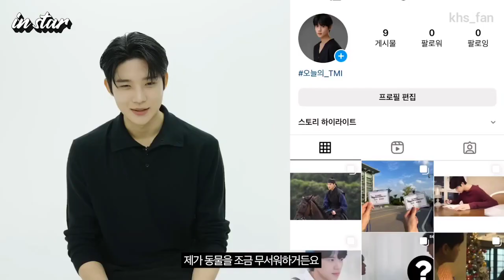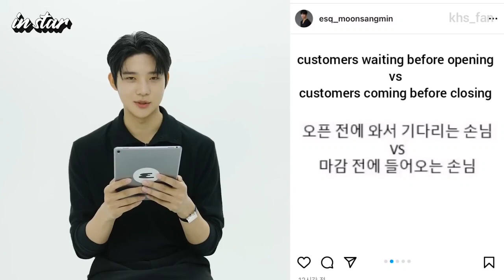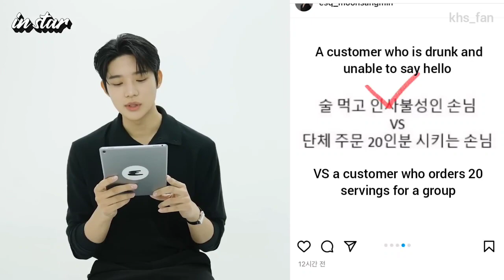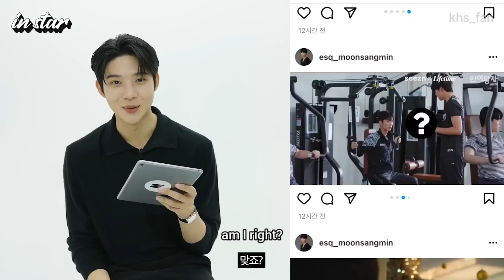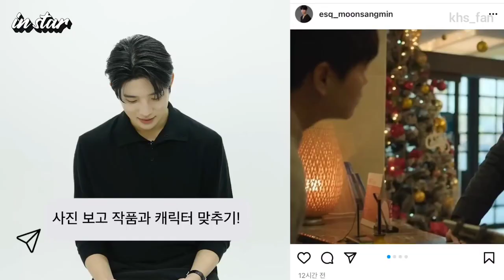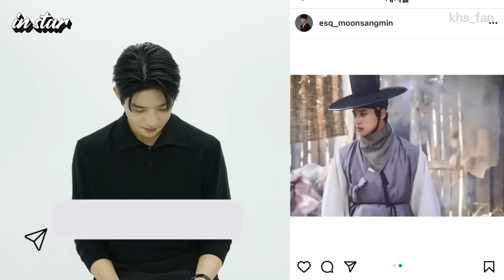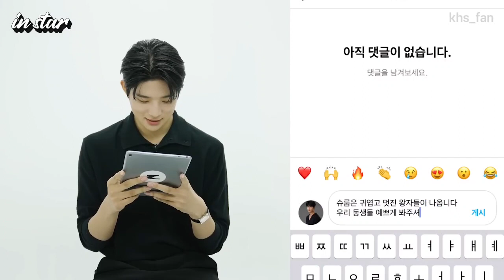슈룹 Under The Queen's Umbrella Moon Sang Min Interview Kim Hye Soo True Personality While Filming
manual trans. i'm not a native 🥷

This mini web containing all the information you need about Kim Hye Soo! We're gonna update it from time to time!♥️😻
Hi temen2 ini ane bikinin mini web buat asyik2an ama mamak 🤣👋♥️ merangkum berbagai info tentang Kim Hye Soo dan item2 yg bhubungan dengan KHS yang bisa kamu koleksi🤗

♦️ FOLLOW @KHS_FAN ON INSTAGRAM
If you're a fan of Kim Hye Soo, we post everyday on my instagram. Fans KHS wajib merapat 💪

🪙 CONTRIBUTE TO OUR PAGE
If you like our Youtube & Instagram content, you can participate more 👇

🎟️ if you need KHS old movies or award links just PM me. yang butuh film2nya mami bisa DM yak,monggo 😝